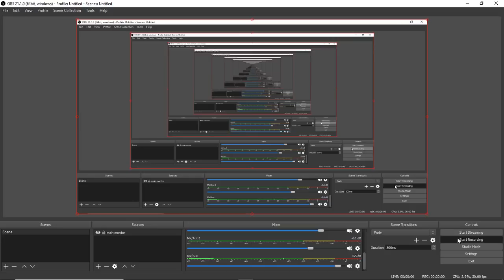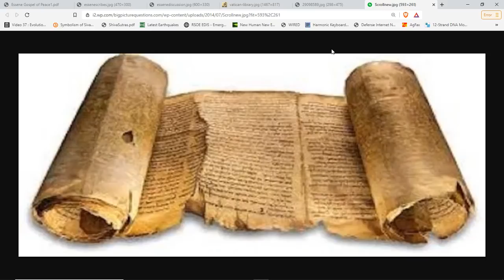The Essene Gospel Of Peace Part 1* Was This Hidden Away In The Vatican Library?*Why Would They?*